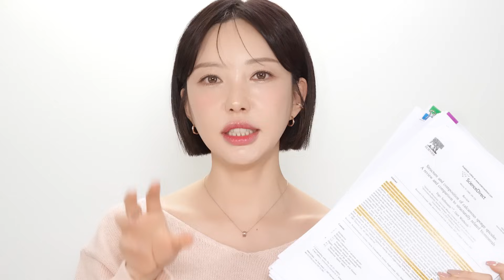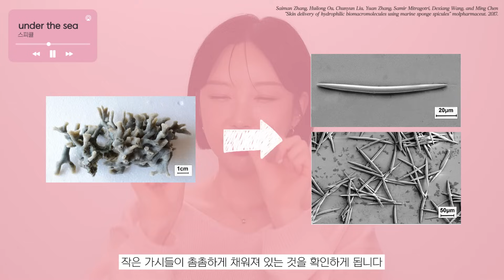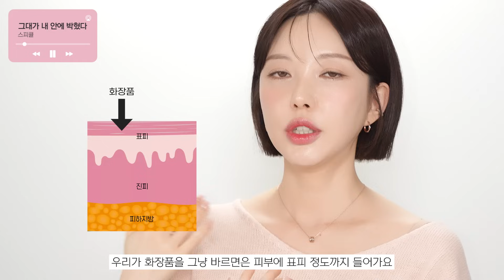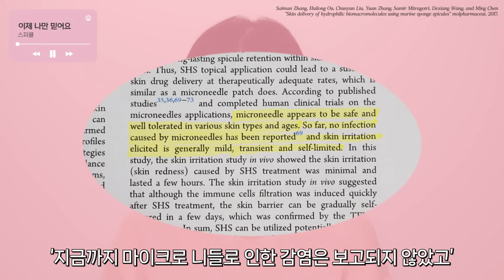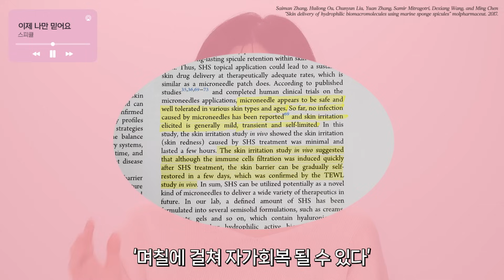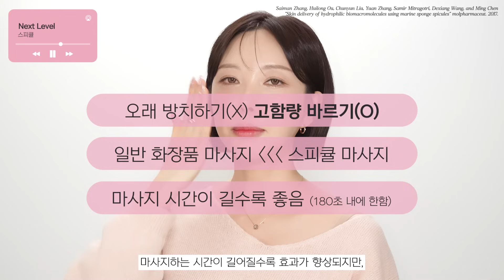내가 리들샷 안썼던 이유⁉ 스피큘 안전성 & 효과 직접 확인해봤습니다! [SUB]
요즘 스피큘 화장품 핫한데 정확한 정보를 찾기 어려워..
제가 직접 논문 검증했습니다!

궁금한 점 속시원하게 해결하고 가세요!

0:00 인트로
00:56 스피큘/MTS/니들패치
01:11 스피큘 구성물질
01:44 화장품원료로 가공과정
02:31 따가운데 왜쓰나
03:07 스피큘은 피부에 남는다?
03:39 감염,안전성 보고
04:23 이런 피부 쓰지마세요
04:55 켈로이드 피부 써도 되나요?
05:26 스피큘 2배 효과보는 방법
05:50 ⭐셀프 임상실험(이마 잔주름)